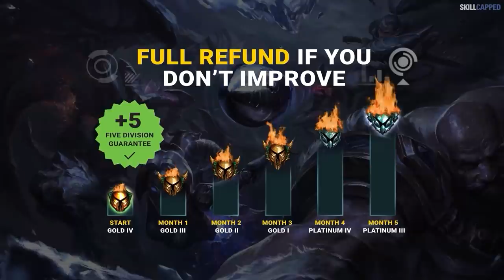The 3 Rules YOU MUST KNOW if You Want to CLIMB FAST - League of Legends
Concepts: league of legends,league of legends guide,lol guides,league of legends tips,league of legends coaching,league of legends season 12,how to get better at league of legends,skill capped,lol tips,lol tips and tricks,league of legends pro guides,how to improve at league of legends,how to support,support guide,lol support,support guide season 12,support tier list,support tips,league of legends rank up,league of legends macro,how to improve in league of legends